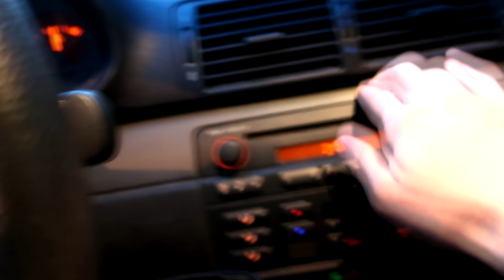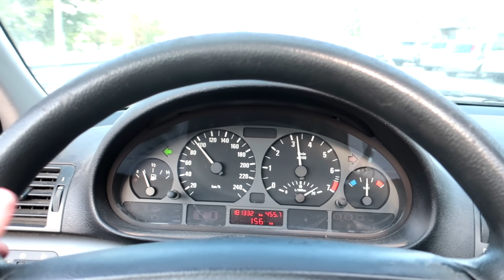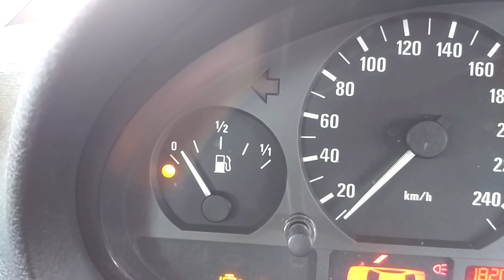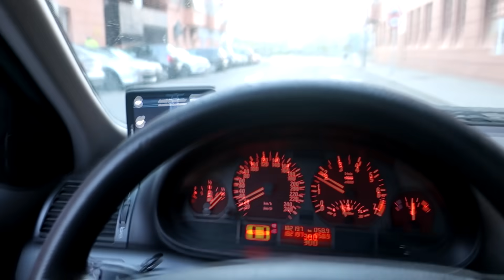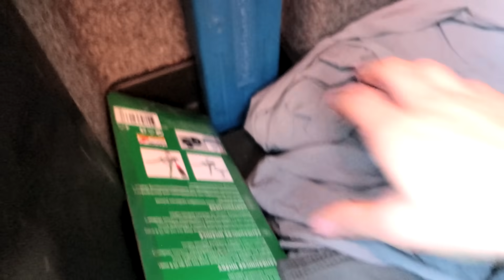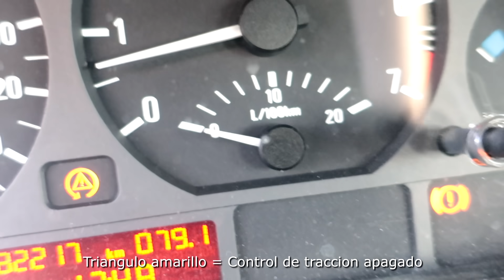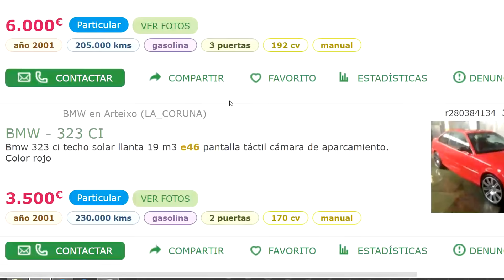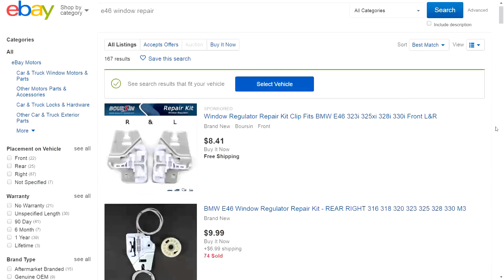El Mejor Coche en Calidad Precio? | Mi Nuevo Coche - Review BMW E46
Cochazo o quiero y no puedo?
Aunque tengan unos años estos coches siguen siendo una pasada.

Por el precio al que se pueden conseguir me parecen baratos, incluso de lo mejor en calidad precio de su categoria.

Su mantenimiento, al tener un motor pequeño atmosferico de gasolina, con inyeccion indirecta y distribucion por cadena, es igual de economico que cualquiera similar y tambien fiable.

Es relativamente rapido, muy comodo, economico, traccion trasera y aun no se ve desfasado, o al menos me sigue gustando igual que cuando lo tenia en la play :D

►  Enlaces:

- Camara con la que grabo

PD:

- Lo que me viene a la mente tras un toquecito en el parachoques:
- Para quien no sepa quien es la chica a la que hago referencia: